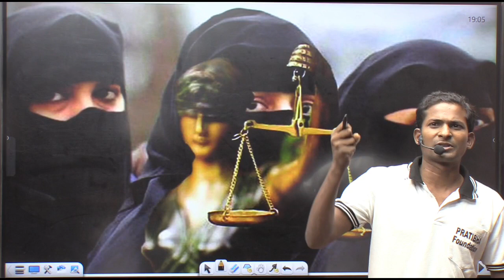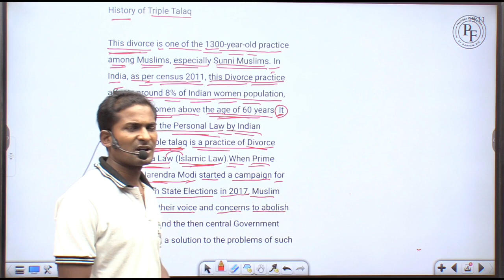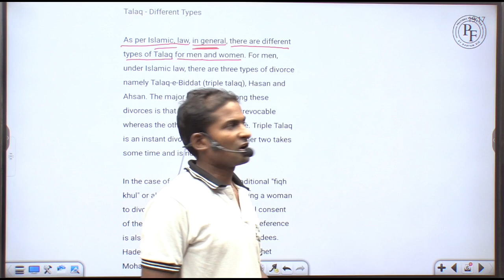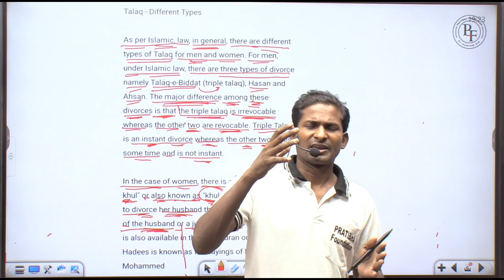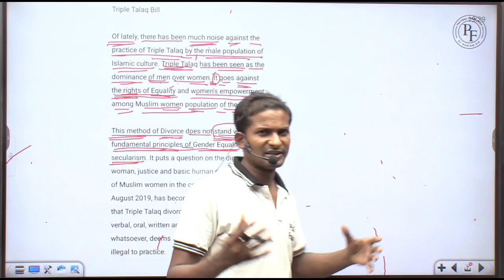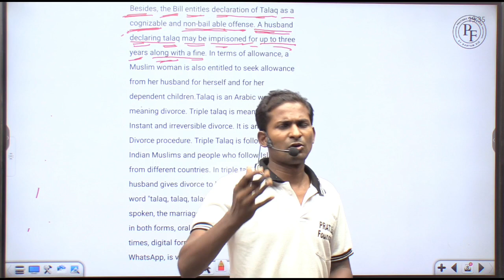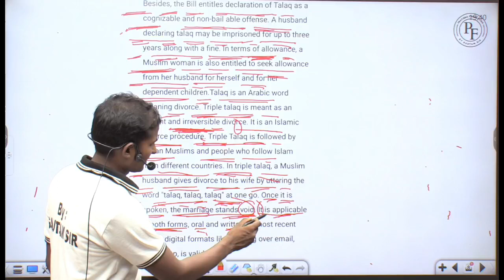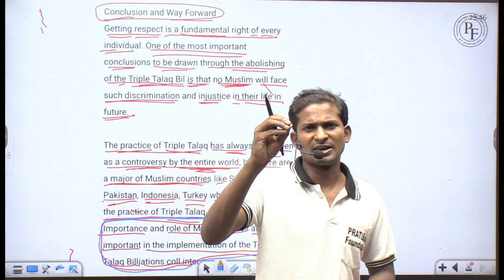Patna high court assistant mains exam essay writing | Triple talaq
Patna high court assistant mains exam essay writing
Patna high court assistant mains essay writing kaise likhe
How to write essay on triple talaq
Triple talaq par essay kaise likhe